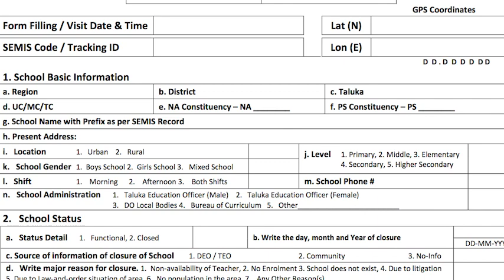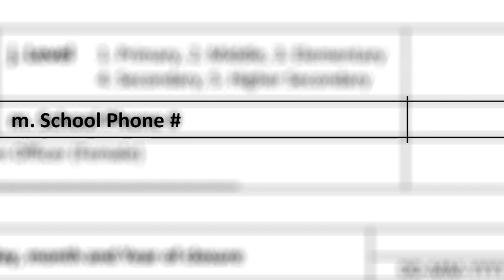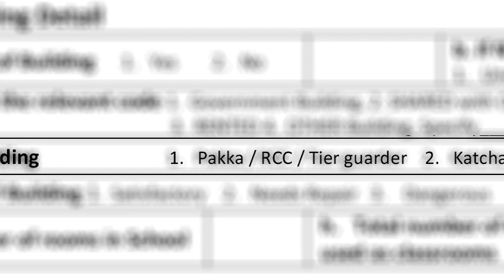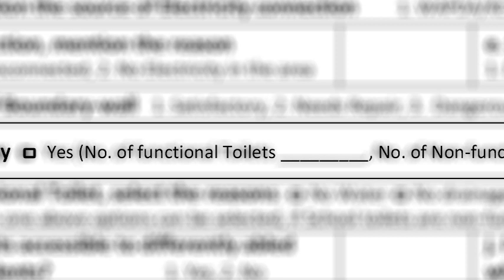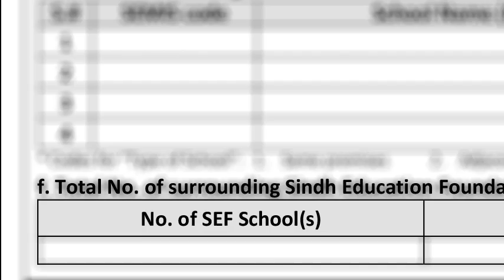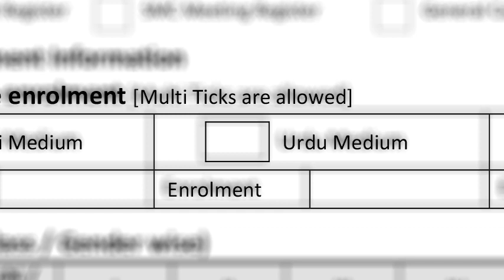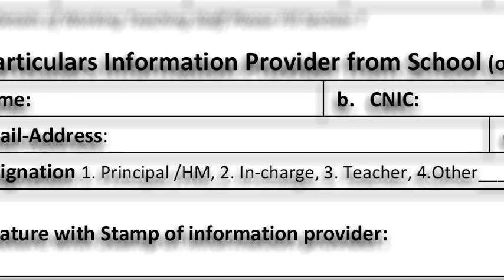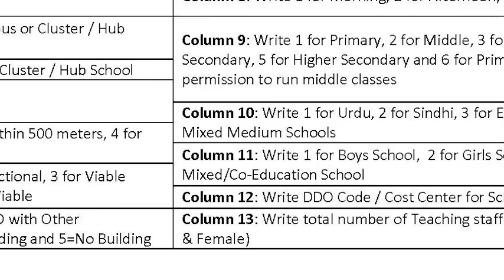Proforma of Annual School Census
How to fill the Proforma,
Download the Complete Proforma of Annual School Census